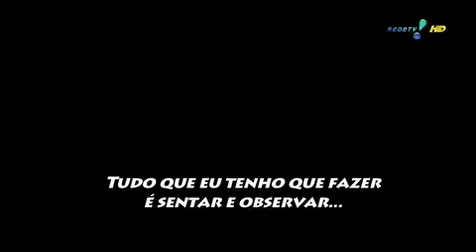Pânico na TV - Dramaturgia no Pânico encena "O Homem de Ferro" - 28/08/2011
Bolinha dirige a "obra-prima". Bola e Eduardo Sterblich sentem o poder do ferro, da dor e do chicote.